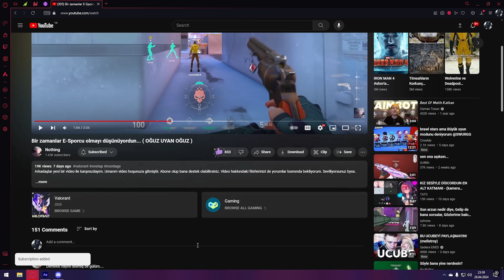Bir İMMORTAL Demir eloda oynarsa... (TOXİCLERLE MAÇ !)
Arkadaşlar yeni bir video ile karşınızdayım. Umarım video hoşunuza gitmiştir. Video hakkındaki fikirlerinizi de yorumlar kısmında bekliyorum. Seviliyorsunuz byss.

Çekilişe katılmayı unutmayın arkadaşlar !

Sens :

600 DPİ
0.512 Sens

🎮 Ekipmanlarım :
MONITOR: - : ASUS 24" VG248QG 0,5 Ms
MOUSE: - : Glorius Model O
MOUSEPAD: - : KlasseGear Tiger Longteng Huoyun Special Edition
KLAVYE: - : Razer Ornata V2
KULAKLIK - : HyperX Cloud 2